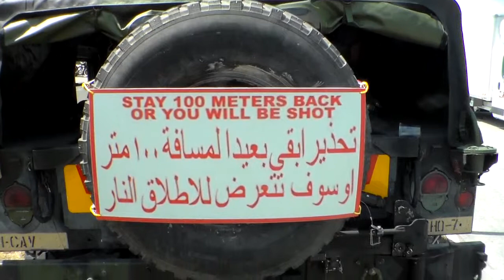JEEP HAMMER E WILLY : 4°CUBRI' S AMERICAN DAY A VICOFORTE (CN) 21- 6 - 2014.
FESTA DEI MOTORI AMERICANI.